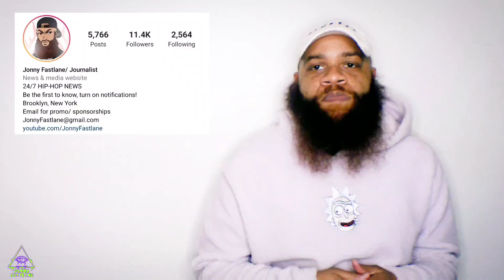Lola Brooke reaches Number 1 on Urban Radio